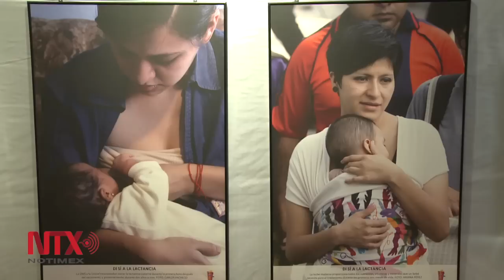"Di sí a la lactancia materna", una exposición para reflexionar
Unicef y Notimex se unen para romper mitos y hacer de la lactancia un tema en México